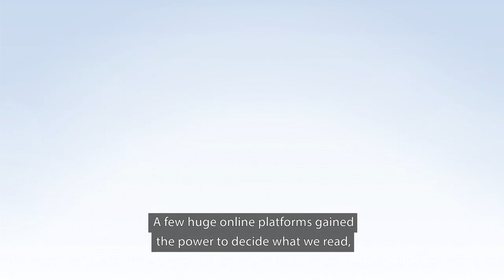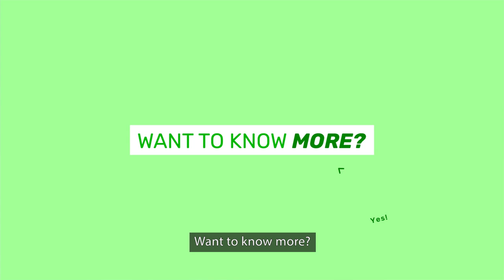What is Digital Services Act?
A few huge online platforms gained the power to decide what we read, watch, and listen to online with enormous consequences for our fundamental rights, society and democracy.
The DSA is a chance to start building a better internet with more choices and more opportunities for smaller companies.
There are four solutions:
1. Protect free speech and improve how we deal with illegal content;
2. Internet platforms need to explain what they show us and why;
3. Ban advertising that is based on abusive profiling of people online;
4. Break the power of internet giants with more competition, more apps, and more services to choose for.